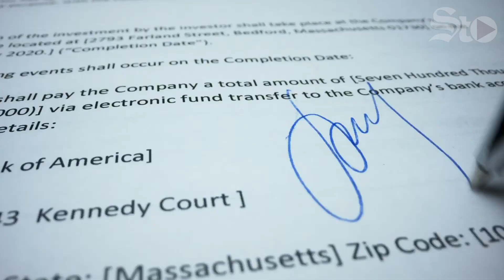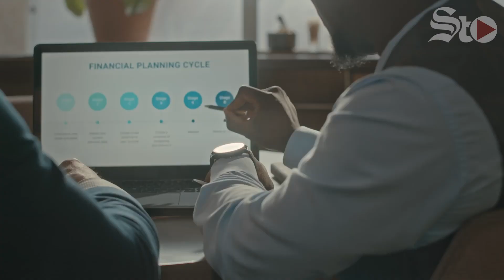Habrá más inspecciones de trabajo en este año porque persisten malas prácticas en subcontratación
La Secretaría del Trabajo y Previsión Social pone la lupa en el cumplimiento de las disposiciones que prohíben la subcontratación de personal, ya que persisten malas prácticas y hay empresas que siguen implementando esquemas fraudulentos.